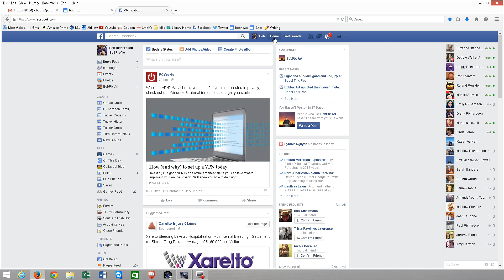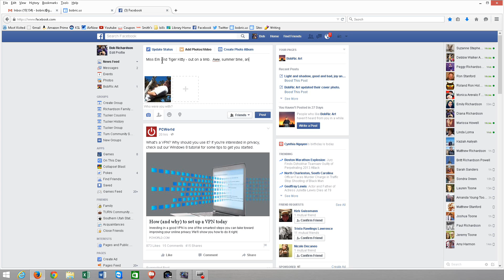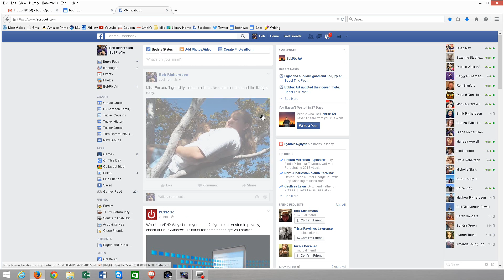Facebook Photo Upload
How to upload a photo to Facebook from a computer